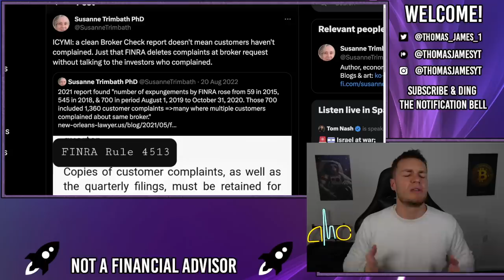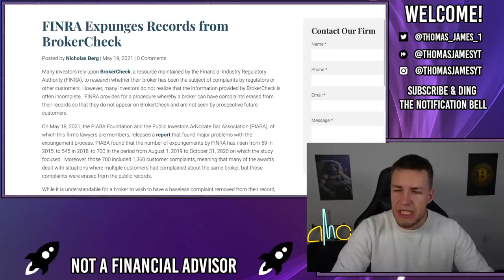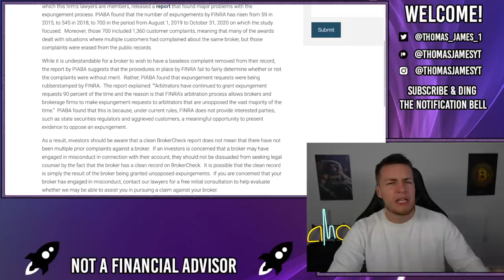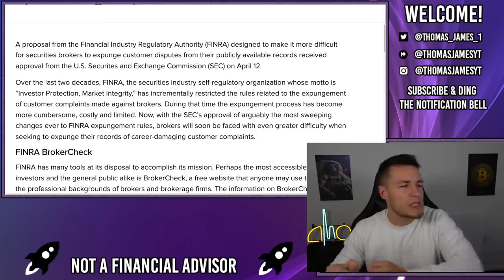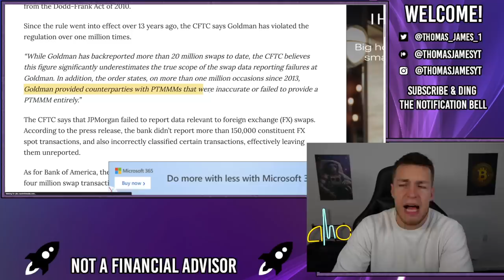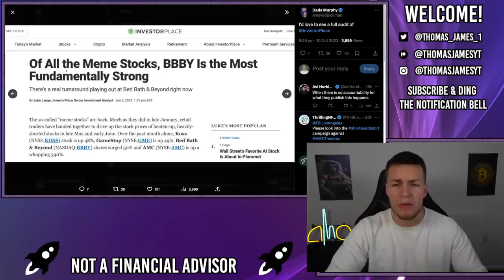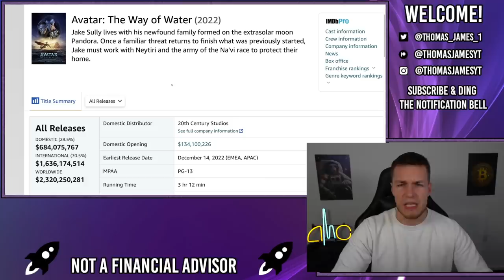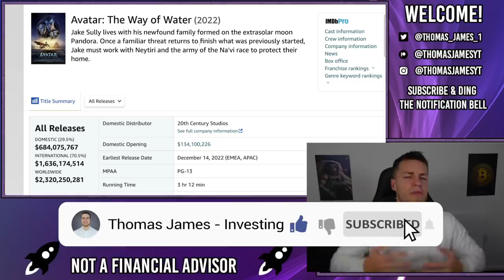🔥 FINRA IS DELETING COMPLAINTS FOR BROKERS! - AMC Stock Short Squeeze Update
Brokers and trading platforms are lying to their customers and even deleting customer complaints. FINRA has been aiding these brokers at deleting GENUINE complaints about broker dealers and trading platforms (as complaints are deleted 90% of the time).

Many of these brokers received multiple complaints, from multiple people, regarding the same issue, and those complaints are still deleted.

This goes to show that it literally doesn't matter if brokers are acting illegally and doing the wrong thing, because FINRA will ignore and delete any/all complaints about them.